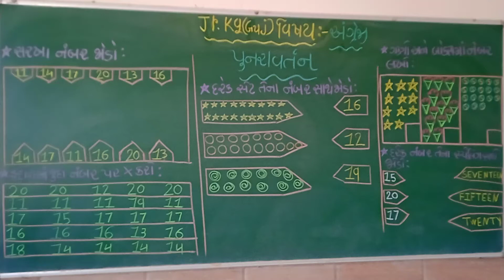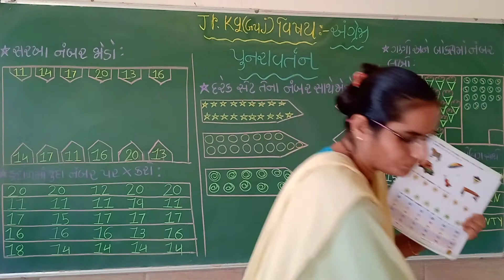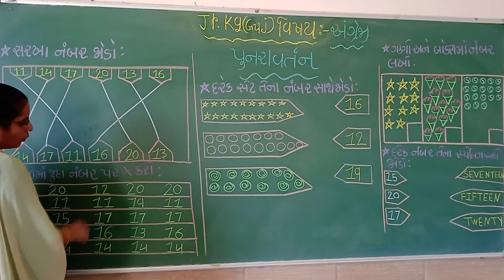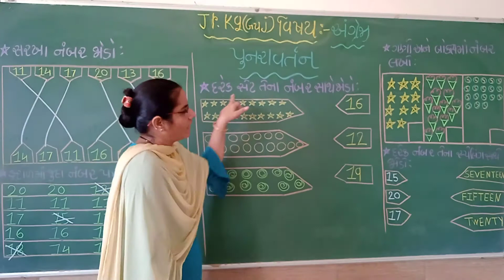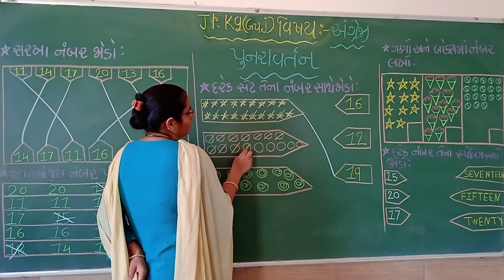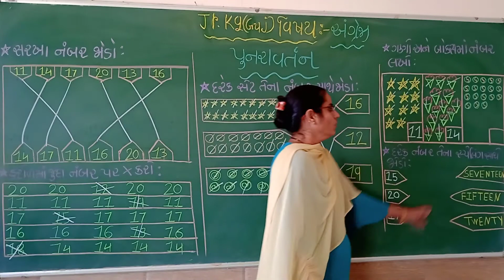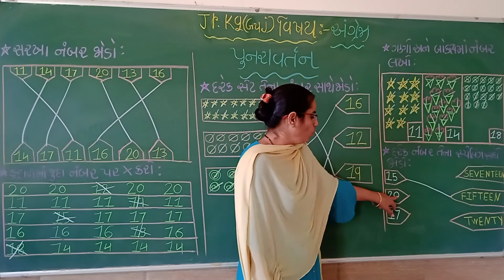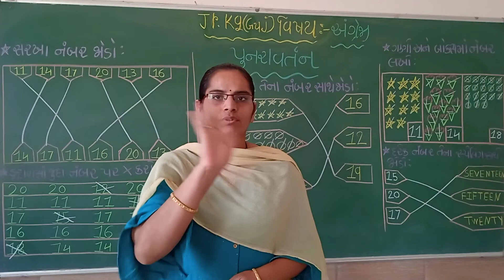Topic - Std - Jr. Kg. G.M. Sub - English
Topic – |  પુનરાવર્તન - ૨